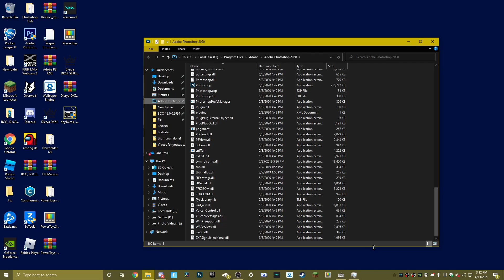lucas raging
Hi im Maples And my name is malik and im an 11 year old kid that likes to make gaming content i play fortnite, among us, rouge company, and rocket league my birthday is july 20, 2009 and i just love making content for youtube so if you wouldnt mind droping a sub on the channel i want to hit 1,000 subs by 2022  to if you can reach that goal that would mean alot so far i have montages and ow to videos go check one of those out follow my tik tok @cartopmalik and go watch on of my vids.

thanks, Maples